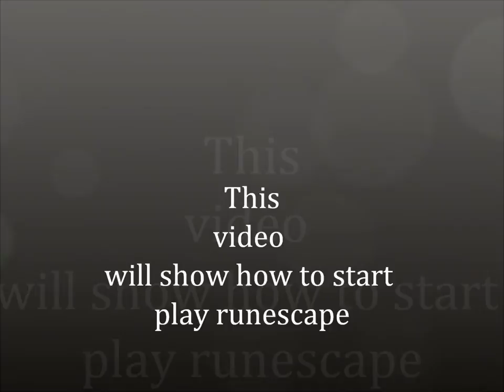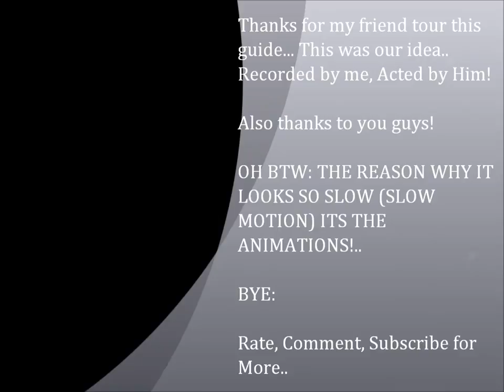How to play Runescape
How to play Runescape Guide!